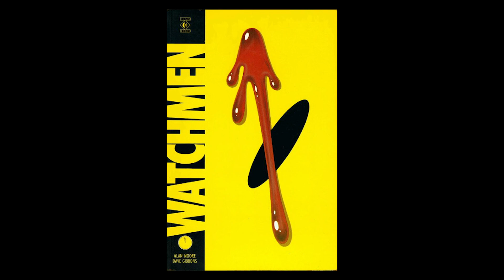'Watchmen' Showrunner Damon Lindelof On Fighting the 'Write What You Know' Myth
"Watchmen" showrunner Damon Lindelof, whose credits include TV hits such as "Lost" and "The Leftovers," breaks down the creative writing process he took when adapting the 1980 graphic novel "Watchmen" into HBO's acclaimed series starring Regina King. This standalone interview is a part of Variety's new AtHome series "Hollywood How-To" where Hollywood creators give their pro tips on how to master the art of writing a script.